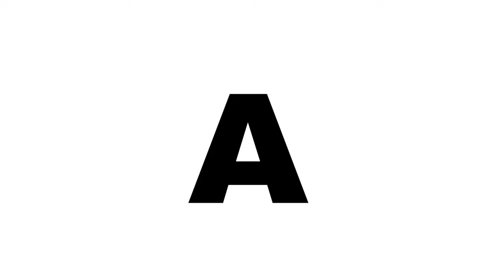how to increase audience retention on youtube | Audience Retention Kaise Badhaye | in hindi 2021